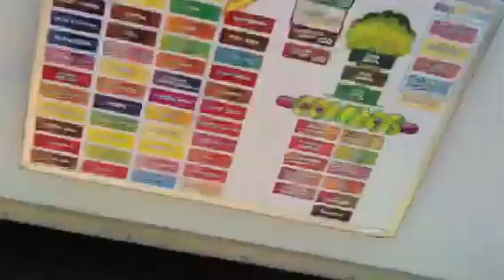Sno Cones Is Delicious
I love me some good sno cones. And since it's practically summertime in Austin, why not go and get one.

What's your favorite sno cone flavor?